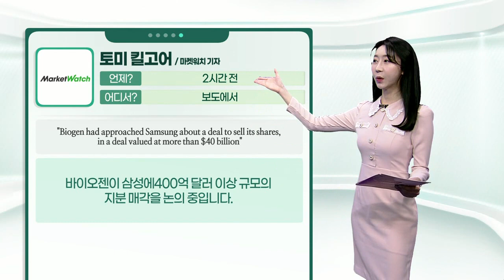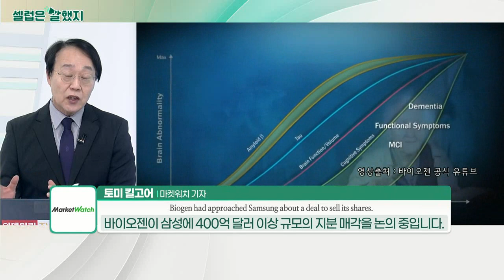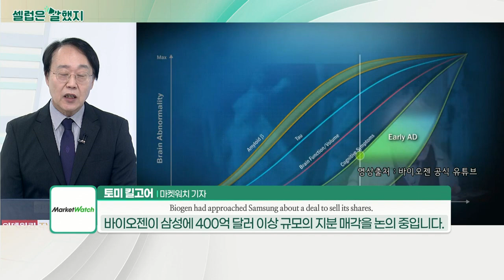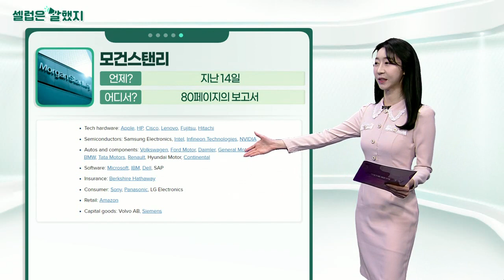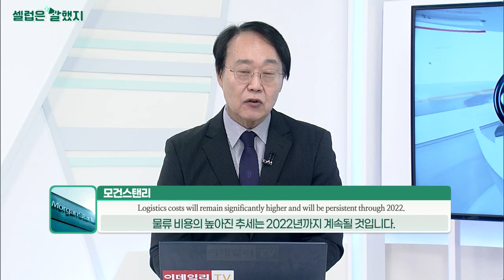토미 킬고어(마켓워치 기자) / 모건스탠리 / 코웬리서치 / B. 라일리증권_셀럽은 말했지 (20211230)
토미_킬고어(마켓워치 기자) / 보도에서
"Biogen had approached Samsung about a deal to sell its shares, in a deal valued at more than $40 billion"
바이오젠이 삼성에 400억 달러 이상 규모의 지분 매각을 논의 중입니다.

모건스탠리 / 80페이지의 보고서
"Logistics costs will remain significantly higher and will be persistent through 2022."
물류비용이 상당히 높게 유지될 것이며 2022년까지 지속할 것입니다.

코웬리서치 / 고객 서한
"The sentiment around the Sustainability sector continues to be positive in the mid to long term despite near-term pressure on the stocks."
단기적인 주식 압박에도 불구하고 지속가능성 섹터에 대한 투자심리는 중장기적으로 계속 긍정적입니다.

B._라일리증권 / 고객 서한
"The macro growth opportunities are compelling over the medium and long term as the global transition to cleaner energy and technologies accelerates."
전 세계적으로 청정에너지와 청정 기술로의 전환이 가속화하면서 중장기적으로 성장 기회가 매력적입니다.